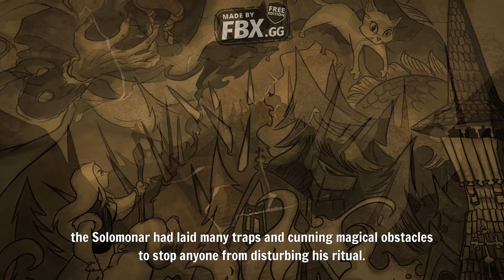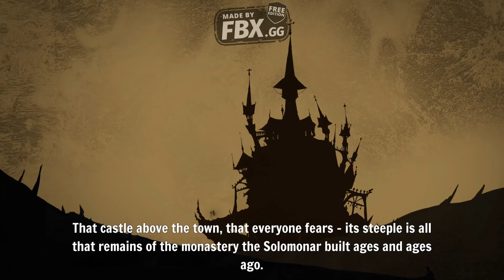Gibbous - A Cthulhu Adventure Pt. 8